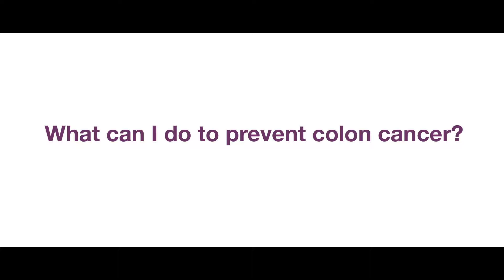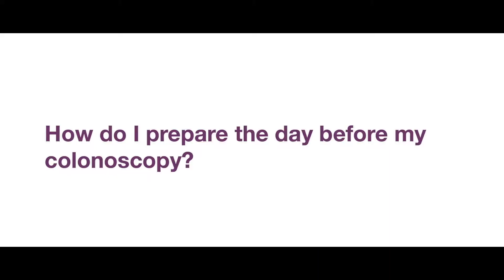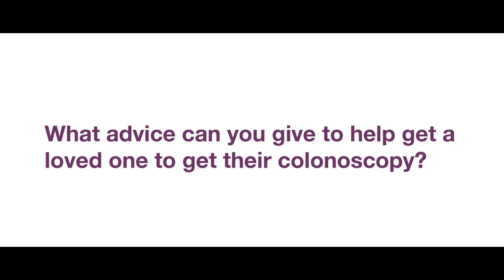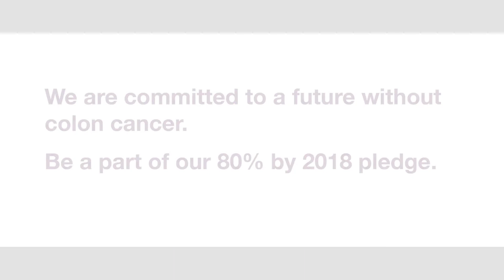Colonscopy Q&A with Dr. Heather Gerst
Dr. Gerst with the Digestive Disease Center at UPMC Susquehanna answers commonly asked questions about screening colonoscopies and colon health.